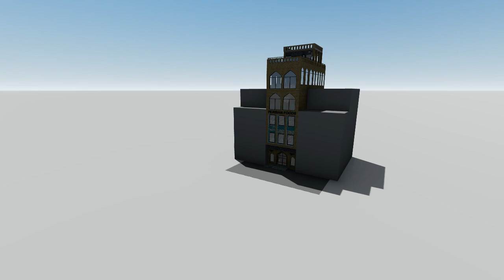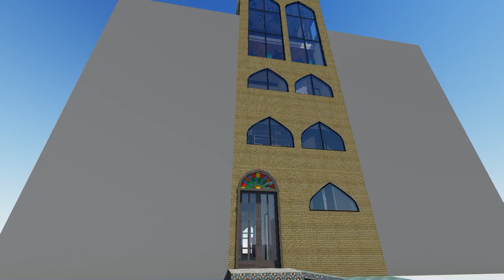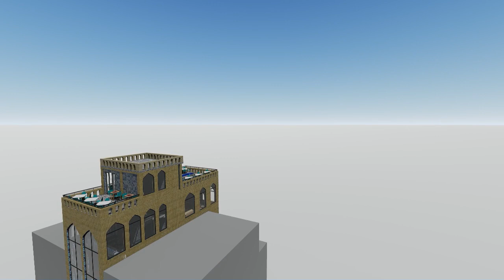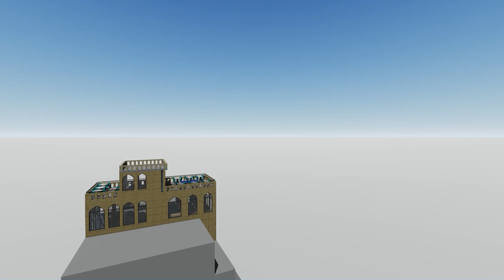DESIGN A RESTAURANT IN FOOD STREE OF LAHORE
The origin of Lahore can be traced back somewhere between 1st and 7th centuries A.D. It is, however, inferred by historians that Lahore was actually founded by Loh e son of Rama, characterized as the Hindu god in Ramayana. According to Sir Robert Montgomery, Lahore rose to importance between 2nd and 4th centuries.
BEFORE MUGHALS
The region has been invaded and ruled by many different empires and races including the Aryans, Persians, Greeks, Egyptians, Afghans, and Mongols. The population of Punjab had been pre-dominantly Hindu with large Buddhist minorities before it was conquered by Muhammad bin Qasim in 712 AD.
INSPIRATION FROM PERSIAN
The official religion of the ancient Persian empire was called Zoroastrianism. It was a religion popularized by Cyrus the Great and it’s one of the oldest religions in the world. It was practiced all over Persia, until the introduction of Islam in the 7th century. But, it is still a living religion, as around 120,000 people still practice it today, mainly in India and in the US.